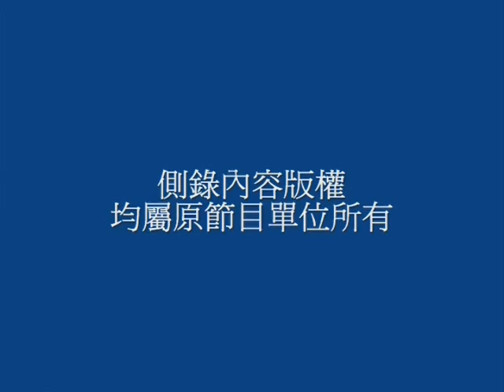戒嚴白色恐怖沒事？加害集團的馬英九還秀攏死day？_20070714_set_07